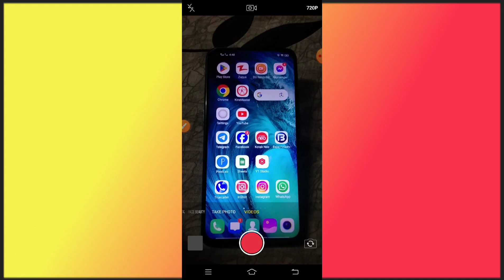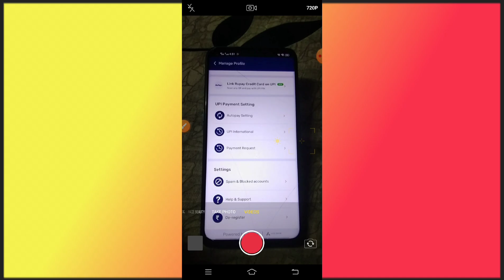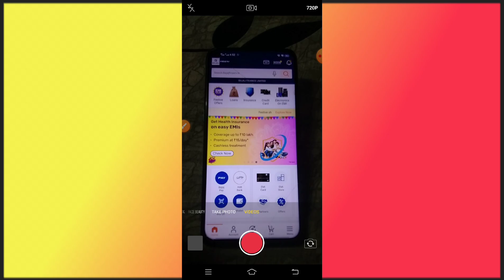how To De-register Link Bank Account On Bajaj Finance // Upi Link Delete From Bajaj Finance